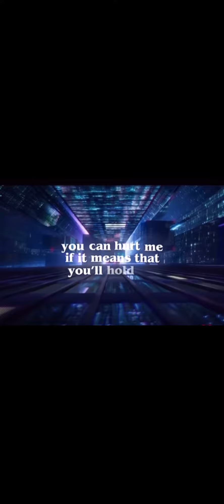I don’t mind dying slowly